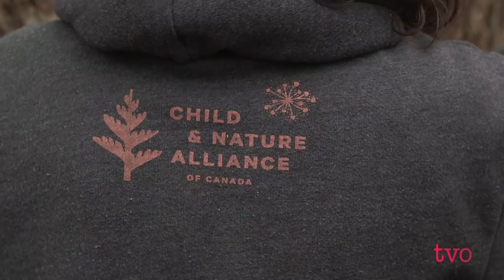The Rise of Forest Schools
Forest schools started in Denmark in the 1950s and have become popular in Canada. With a forest as their backdrop, children are encouraged to take risks while learning the same things they would in a traditional classroom setting. Ontario Hubs field producer Jeyan Jeganathan travels to the Ottawa Forest and Nature School to learn about the benefits of being outdoors.